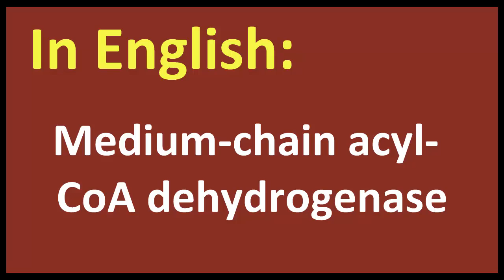Medium chain acyl CoA dehydrogenase arabic MEANING